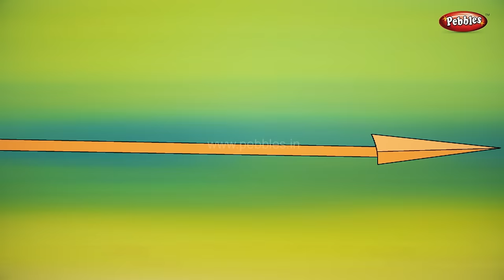Mahabharat Bangla Full Movie | মহাভারত | Mahabharat Episodes In Bengali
Pebbles Bengali present Mahabharata in Bengali. The most popular Bangla Stories.
Bangla Mahabharat Episodes.

Watch Full Episodes Of Mahabharat In Bengali Language.